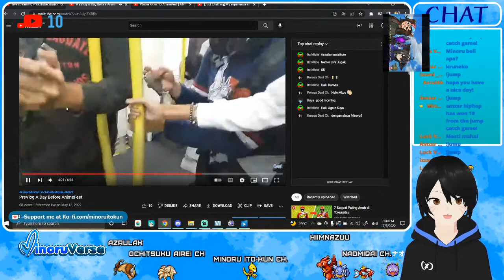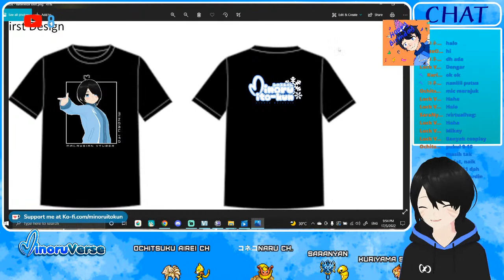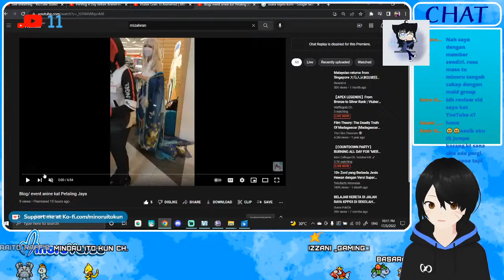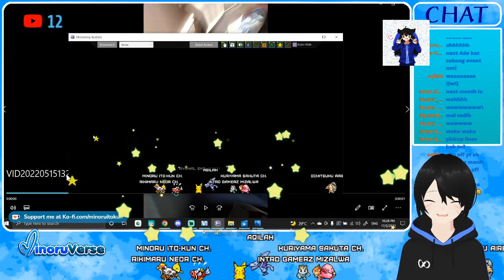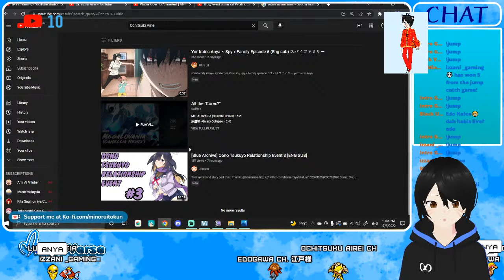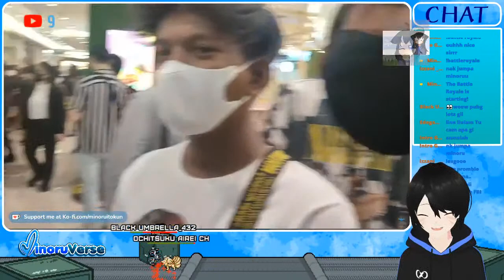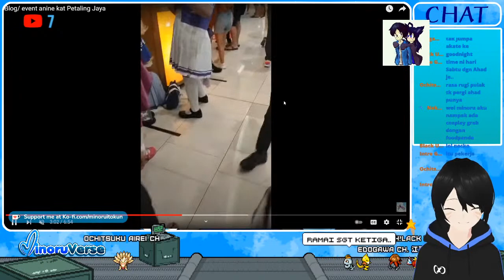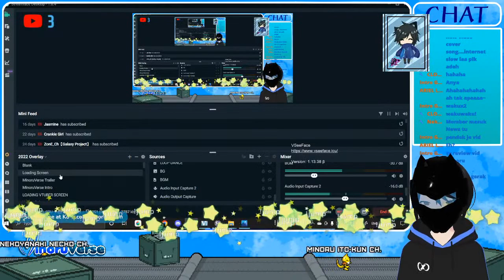【ANIME FEST!】Let's Talk About It~! | Picture + Videos reviews | FACE REVEAL???? 【 Vtuber Malaysia】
Ngl it's crowded
Hai, i'm a Multiverse traveler Vtuber from Malaysia
I travel through multiple world meeting other version of myself and other Vtubers
My Fanart
CREDIT
Live2DArtist: @FujiwaraKokoro
Song Don’t be afraid!!
Artist t.tam
Licensed to YouTube by
TRACKS Inc. (on behalf of DOVA-SYNDROME)

Song fly high!!～自由の翼～-リマスタリング-
Artist 田中芳典

Song Hero-リマスタリング-
Artist 田中芳典

Song Over the New World
Artist ISAo.

Song フタツノココロ
Artist t.tam

Song 不老不死
Artist 龍崎一

野良猫は宇宙を目指した @ フリーBGM DOVA-SYNDROME OFFICIAL YouTube CHANNEL

Song Orange
Artist 龍崎一

Song Be Free
Artist 龍崎一

Song そばにいて
Artist ゆうり

Song 空に輝く星を見上げながら
Artist カワサキヤスヒロ
TRACKS Inc. (on behalf of DOVA-SYNDROME), and 1 Music Rights Societies

Song ランプ
Licensed to YouTube by TRACKS Inc. (on behalf of DOVA-SYNDROME)